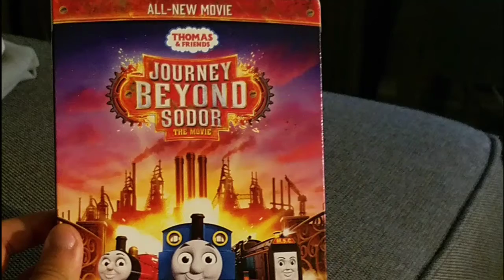New Thomas Things I Got In Florida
I went to Walmart yesterday and got some new things. I'm here in Florida for a few days then I'm going back home.